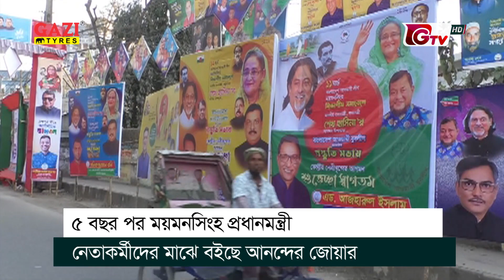নিউজ ফ্ল্যাশ -বিকেল ৪টা | News Flash - 4PM | GTV News Headlines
নিউজ ফ্ল্যাশ -বিকেল ৪টা | News Flash - 4PM | GTV News Headlines | 11 March 2023
প্রতি ঘণ্টায় নিউজ ফ্ল্যাশ দেখতে চোখ রাখুন জিটিভি’র পর্দায়